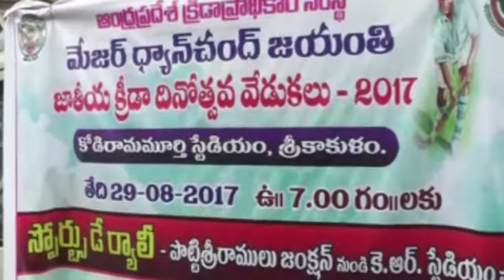AP SKLM NATIONAL SPORTS DAY